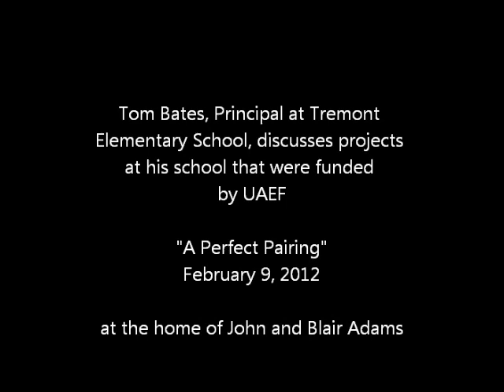Principal Tom Bates Discusses UAEF's contributions to Tremont Elementary School.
On February 9, 2012, the UA Education Foundation invited community members to attend one of a number of gatherings in homes throughout Upper Arlington to learn about the mission and goals of UAEF while tasting elegant wines from Heidelberg Distributing and sampling gourmet chocolates from Schakolad.